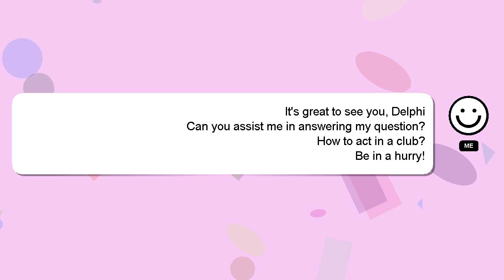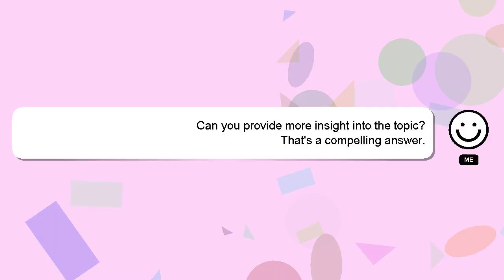How to act in a club?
Here's a short introduction about myself, Hi, my name is Delphi, nice to meet you. I help you answer your questions. - How to act in a club?

Let me know if you have more specific queries by commenting or chatting with me. Your answer will be recognized and valued, and I will 'heart' it to show my appreciation.

*1 What we are experimenting :*